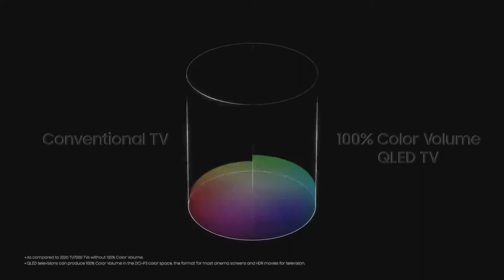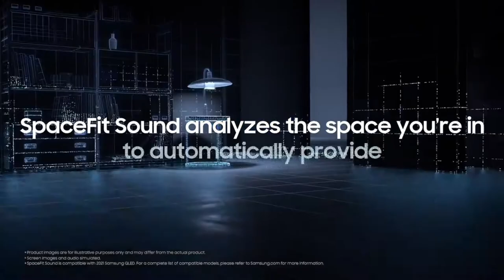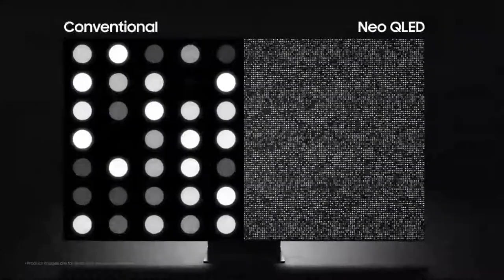TOP 5 BEST TVs You can Buy in 2021 Coolest Gaming TV 4k 8k in the World! (PS5 | Xbox Series X | PC)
SAMSUNG 55-Inch Class QLED Q70A Series - 4K UHD

Sony A8H 65-inch TV

LG OLED55G1PUA Alexa Built-in 4K Smart OLED evo TV

SAMSUNG 65-Inch Class Neo QLED 8K QN900A Series - 8K UHD

LG 75QNED99UPA Alexa Built-in QNED MiniLED

Best Gaming Laptops :
★US Prices :
►Asus ROG Zephyrus G14 - Best Overall Gaming Laptop
★US Prices :
►Alienware m17 R3 - Best 17 Gaming Laptop
★US Prices :
★US Prices :
►MSI GS66 Stealth - Best Thin & Light Gaming Laptop
★US Prices :
Best Smartphones 2021 :